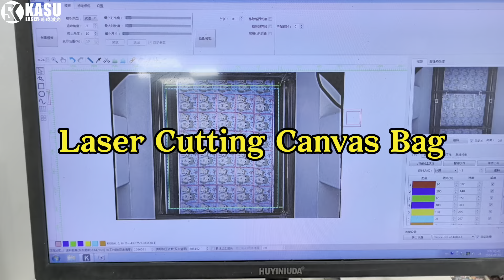Kasu Laser Cutting Canvas Bag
Laser Cutting Canvas Bag. Combined with our vision software for automatic recognition and automatic cutting, it supports continuous cutting of large format graphics!

7-15 Days Fast Delivery Time!
68+ Self-Owned Intellectual Property!